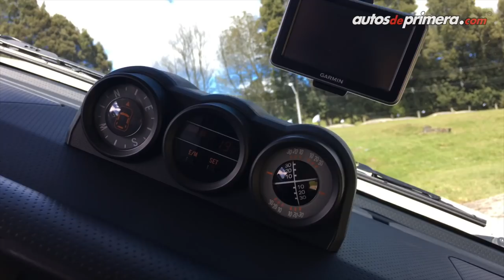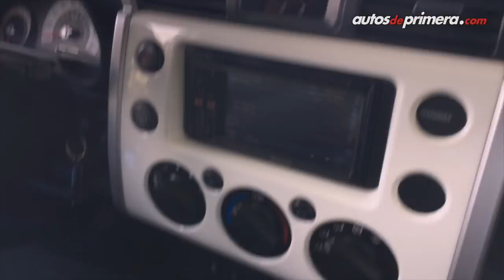Nueva Toyota FJ Cruiser 2018 - Pruebas en pista 4x4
El icónico Toyota FJ Cruiser está de regreso en Colombia. Estuvimos en la pista 4x4 de Tuyomotor en Medellín probando las aptitudes de este verdadero 4x4. Precio de re-lanzamiento⬇⬇⬇
(Marzo 2018)
— Toyota FJ Cruiser 2018 $163’600.000